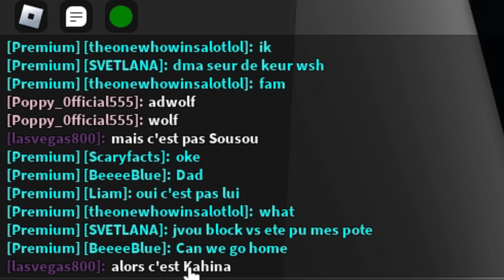JE TUE UNE FILLE POUR PECHO SON MEC SUR BROOKHAVEN ! ROBLOX